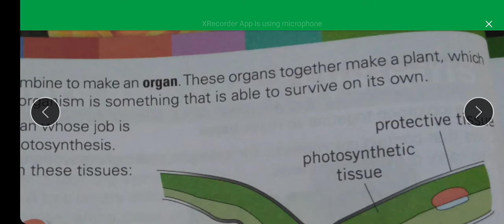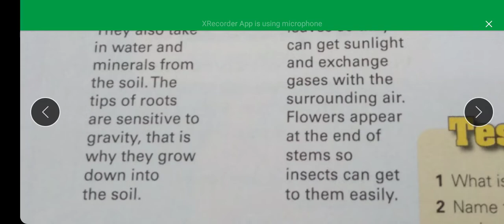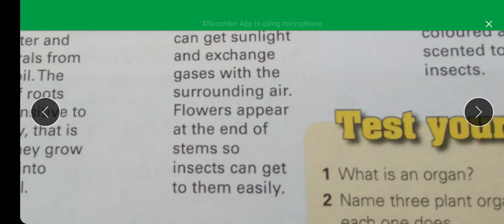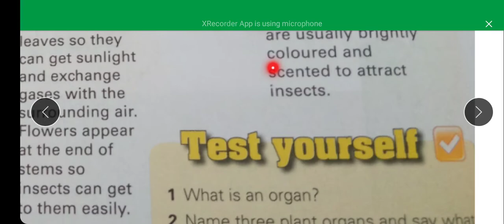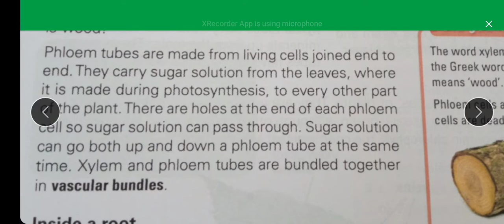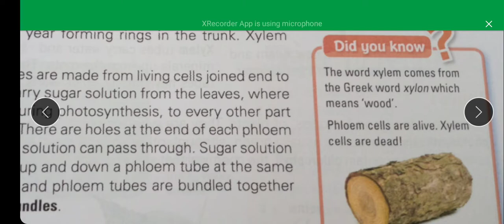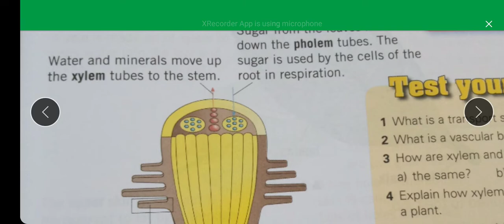7th Sci lecture 7